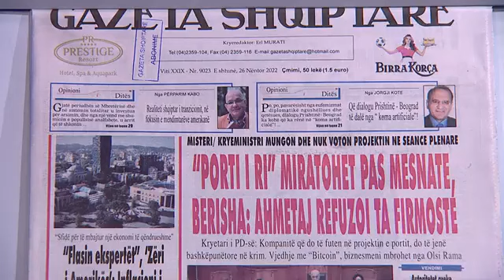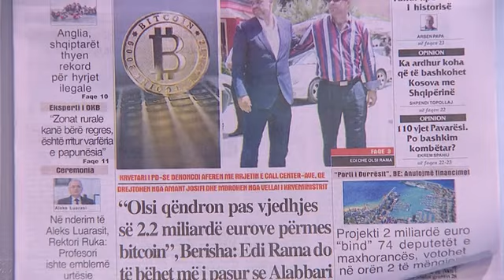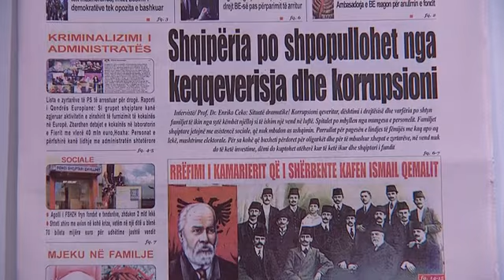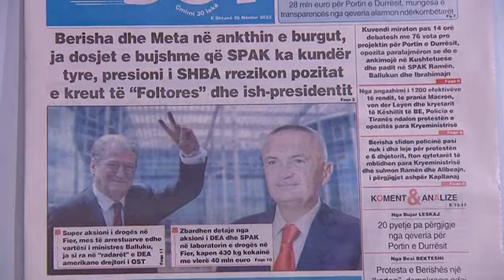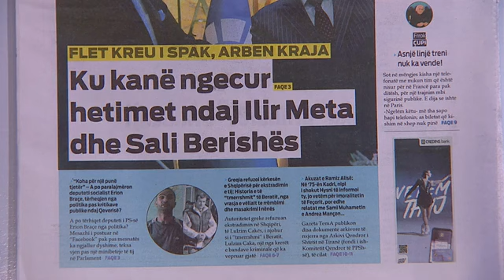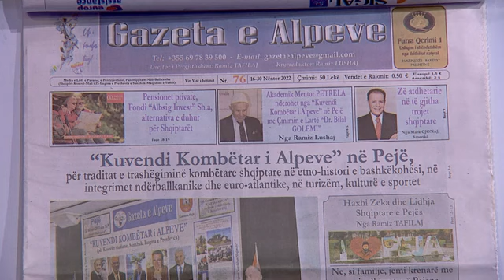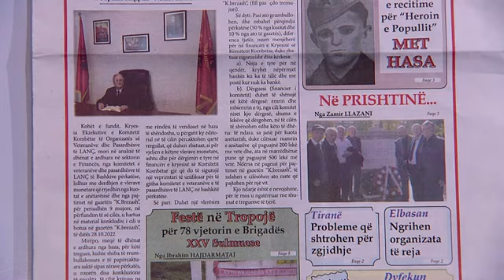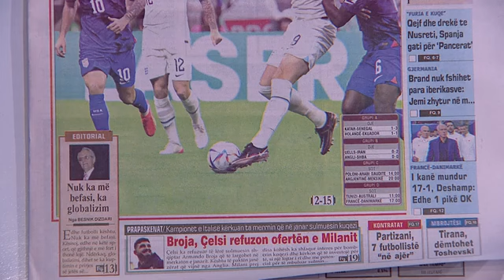26 nëntor 2022 "Shtypi i dites" në News24 - "Koha për t'u zgjuar" me Edvin Peçin